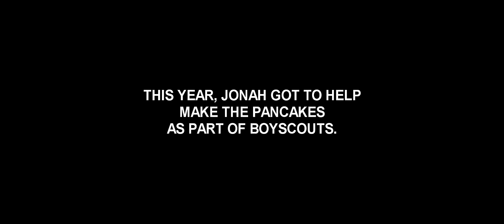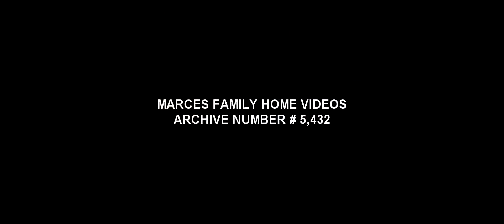JONAH HELPS WITH PANCAKE BREAKFAST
Jonah has been going to the pancake breakfast since he was an infant.   He always loved to eat the pancakes and the ham.  This year Jonah got to help make the pancakes.